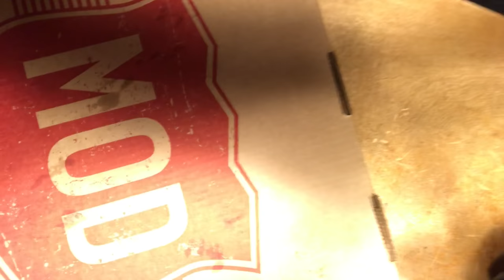Super Sage gets hungry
In this episode I basically just show you around the town, ate a cool little Hawaiian influenced sandwich shop and Sage showed everyone a goofy little dance, oh we hiked near South Lake Tahoe